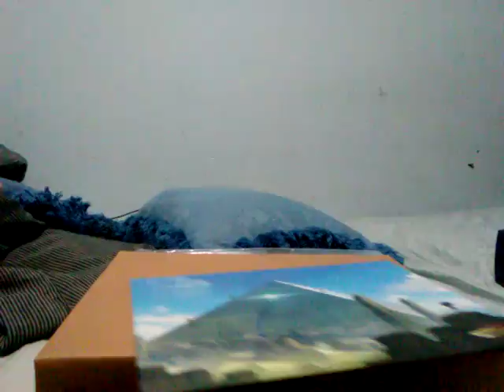New fnaf mystery mini and a four pack of sonic action figures with bonus game art